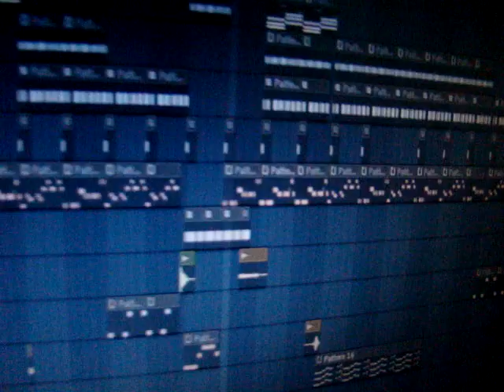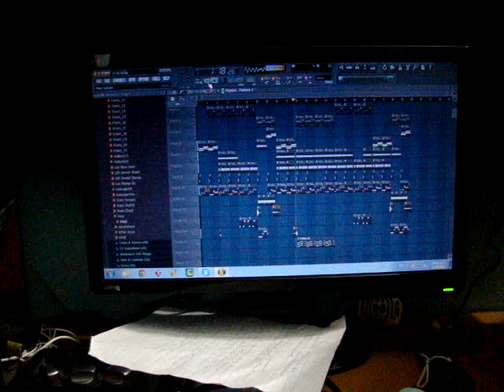preview de bailame (cocinando) pueblerino studios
junto a enkey cocinando un beatsito para una bombita